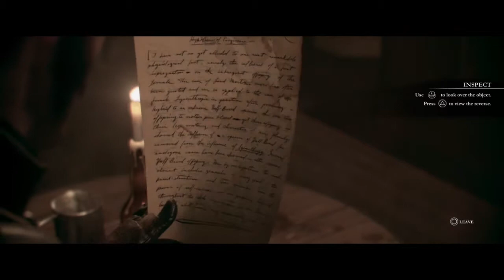The Order 1886 PLAYTIME! (The Rebels)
Late 18th century London has it all, from brothels to some rooftop parkour. Hope you enjoy watching as I dive a little further into the world of The Order 1886.